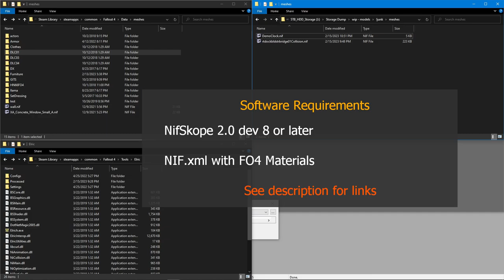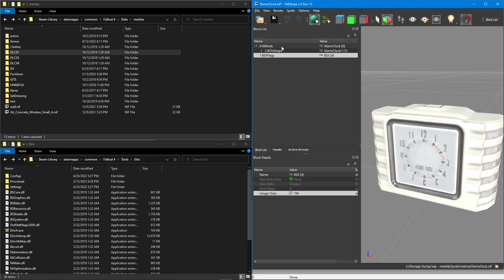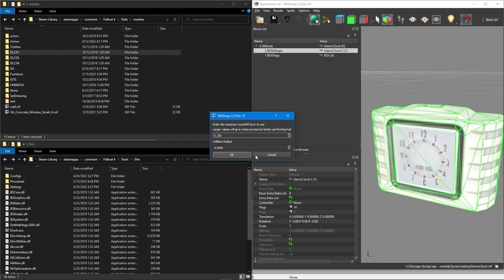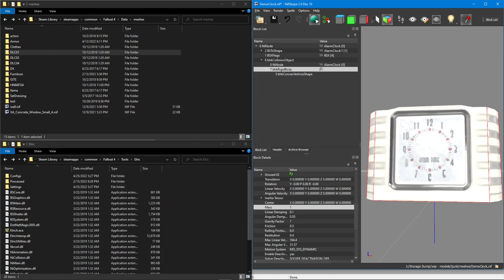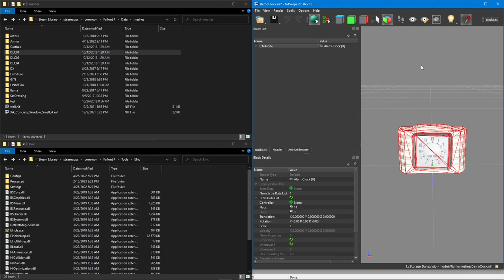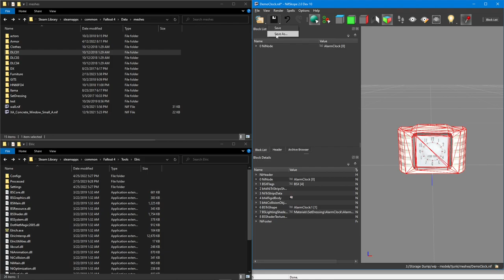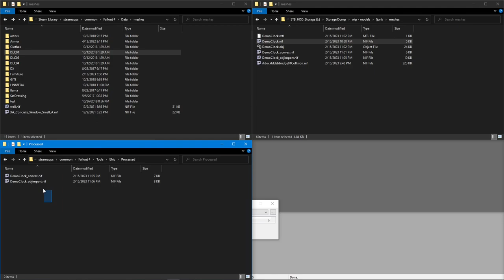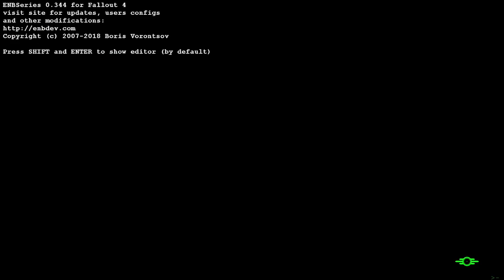NifSkope Collision Tutorial - Fallout 4 and Skyrim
Here I show how to use the built in Convex hull and .OBJ import tools in NifSkope to create basic collisions for Fallout 4 and Skyrim.

00:00 Intro
00:52 Setting up the nif for collision
02:52 Convex hull creation
05:40 OBJ import
08:45 Elric and demo